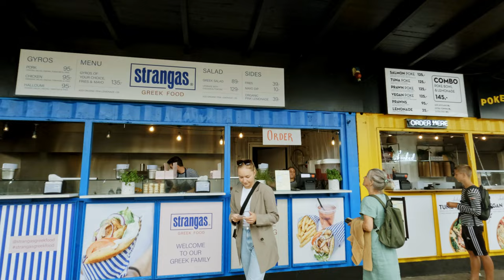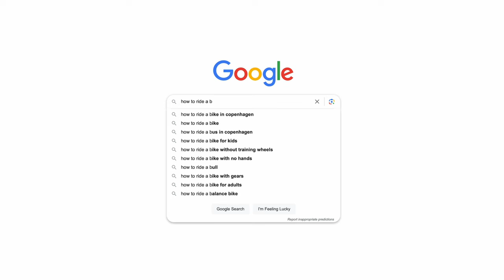8 things to know BEFORE you visit Copenhagen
All the important things that are great to know before your first visit to Copenhagen.

Gear I use:
My main camera
Lens I use
Vlogging camera
My (pretty cheap) drone

Chapters:
00:00 - What you need to know
00:11 - How expensive?
01:26 - How to save money
02:47 - What about tipping?
03:28 - Cash and ATMs
04:04 - Best time to visit
06:47 - Getting around
07:41- Renting a bike
09:10 - What to see and do?